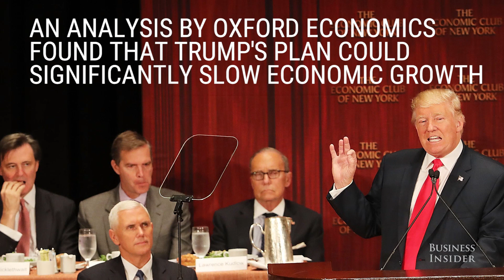Economists say Donald Trump's plan would slow economic growth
Donald Trump presented an ambitious economic plan if he is elected president, but some economists aren’t buying in.